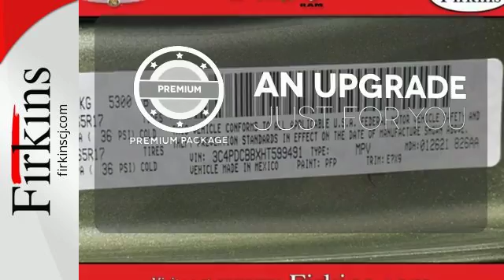New 2017 Dodge Journey Brandenton FL Sarasota, FL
Year: 2017
Make: Dodge
Model: Journey
Trim: SXT
Engine: 2.4L I4 DOHC 16V Dual VVT
Transmission: 4-Speed Automatic VLP
Color: Green
Interior: Black
Stock #: D7332
VIN: 3C4PDCBBXHT599491
Best color! There's no substitute for a Dodge! brbrTired of the same uninteresting drive? Well change up things with this fantastic-looking 2017 Dodge Journey. This outstanding Journey is the roomy wagon with everything you expect from Dodge, and THEN some.

Address:
2700 1st Street